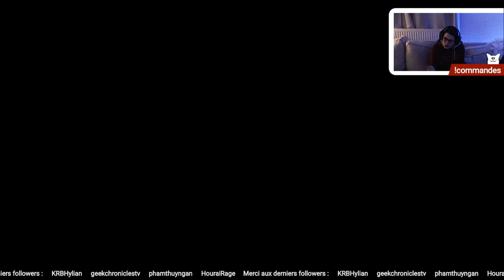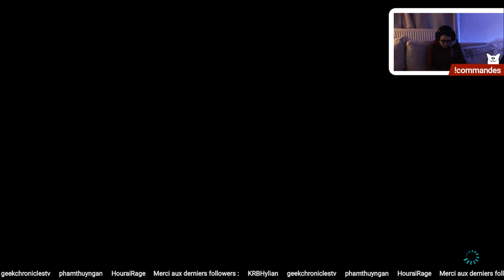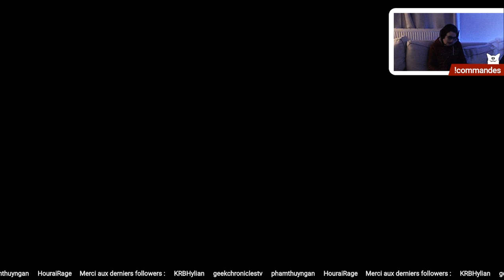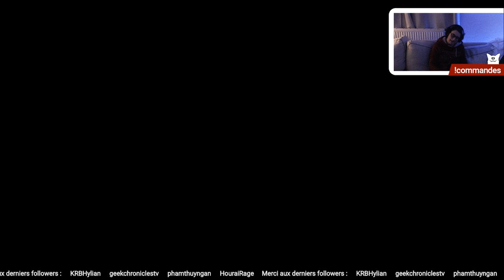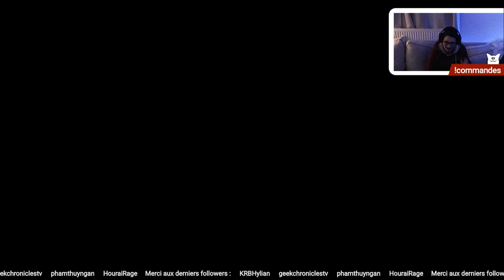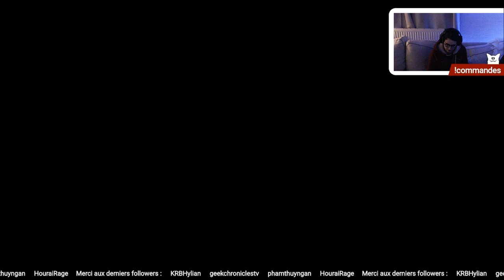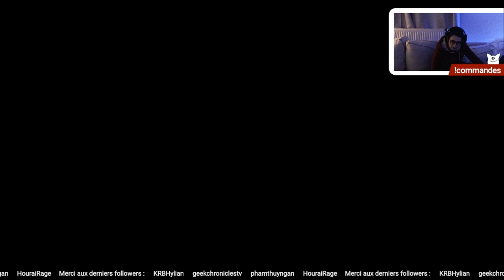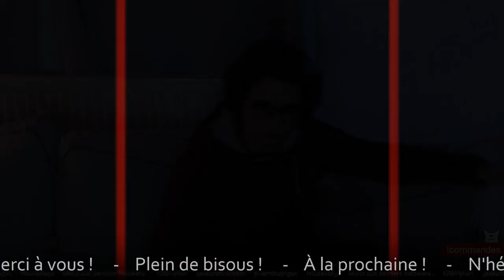On se débrouille pas si mal, sur MK8